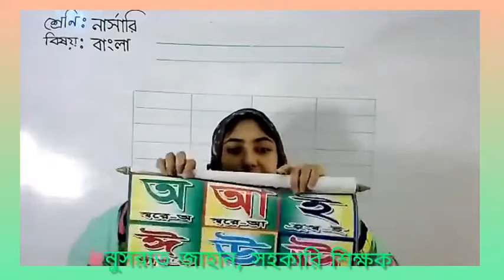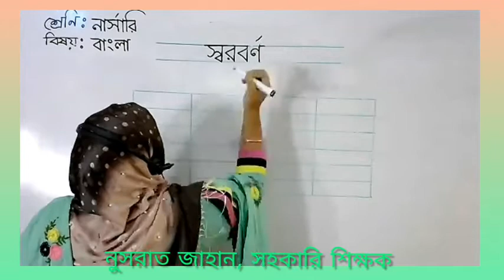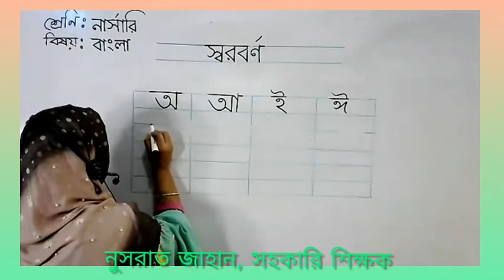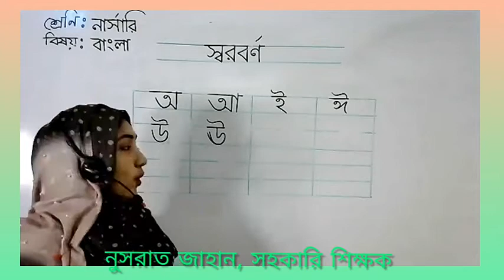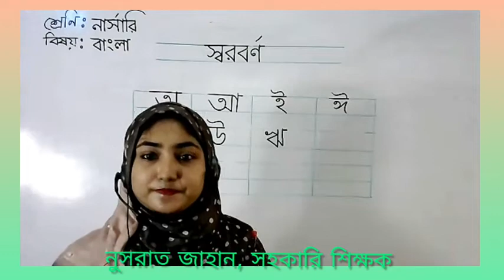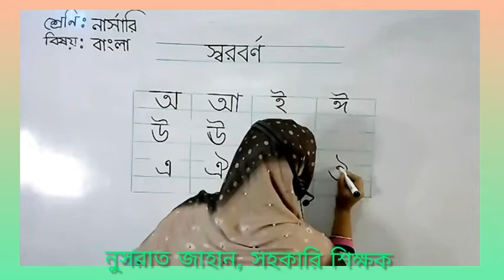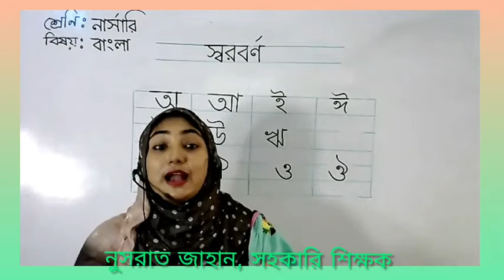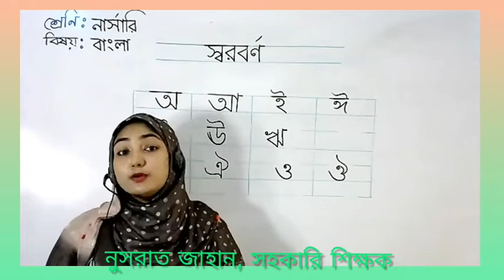LIVE Class | নার্সারি বাংলা | 01 10 20